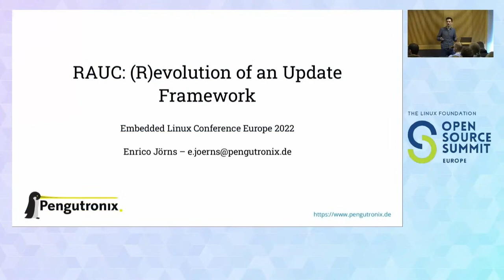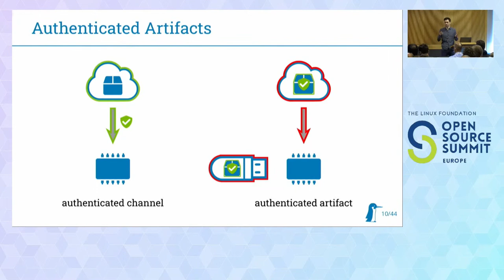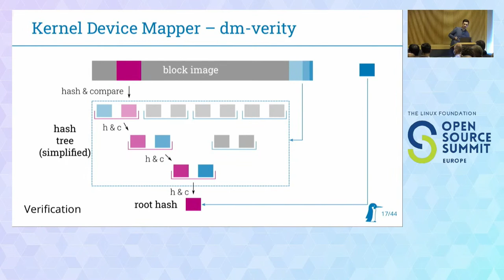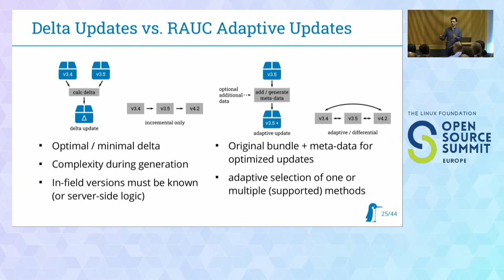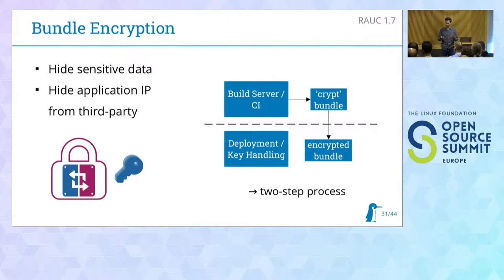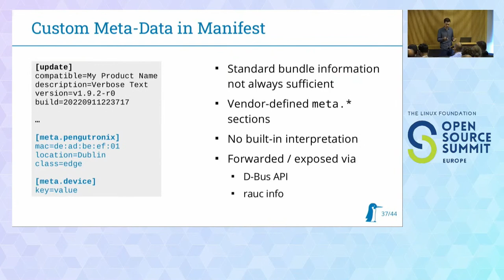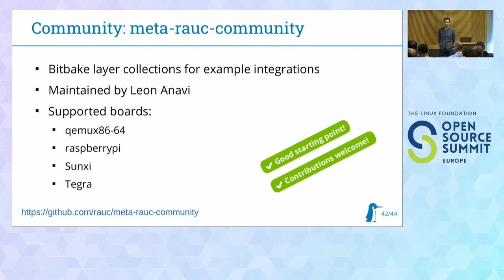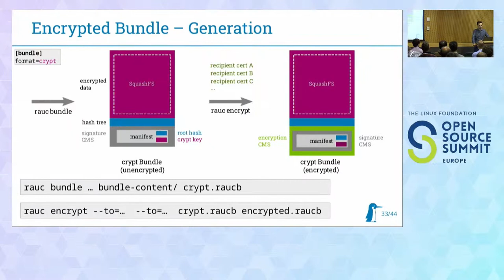ELCE2022: RAUC: (R)evolution of an Update Framework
This talk has been given by Enrico at the ELCE 2022 in Dublin.
Original Video is CC-BY-SA 4.0 by Linux Foundation.

Abstract:
In 2015, the RAUC update framework was started as an Open Source project to end the era of home-grown shell-script Embedded Linux and IoT system update 'solutions'. More than seven years later, RAUC has been used in a number of very diverse projects and platforms, of which one of the most popular is probably Valve's Steam Deck. Over time, the number of new requirements and use cases increased and the project had to overcome some limitations of the early design without compromising the original goals: clearly defined scope, flexibility, use of standard tools/protocols and robust security. The introduction of the new 'verity' bundle format as a turning point in recent development allowed adding features such as built-in HTTP(S) network streaming support, bundle encryption and incremental updates. The talk will give a deep dive into these developments and show how they leverage existing Linux kernel functionality like the verity or crypt device-mapper targets and network block device support. Also current and potential future enhancements such as integrated life-cycle handling, installation history, group (m-of-n) signatures and simple rollout scheduling will be addressed.